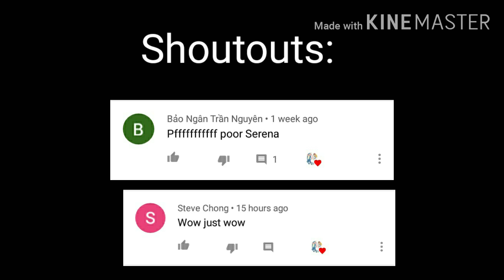Gou marry Ash? - Pokémon Journey comic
Ash wasn't even ready to get married yet.

Follow GouxAsh on Wattpad and Tumblr

I found that on Tumblr

You can find this comic here.

Wattpad: @Ashgreninjaplayzgamesforfun

Thumbnail maker and Video editor: Ashgreninjaplayzgamesforfun (Me!)

I got really bored so i decided to make this.

There will be no comments cause, i don't want you guys to complain about the Pokémon ship.

I really hate it when you guys argue about the Pokémon ship comic.

So, no comments on any Pokémon ship comics.

Bye!